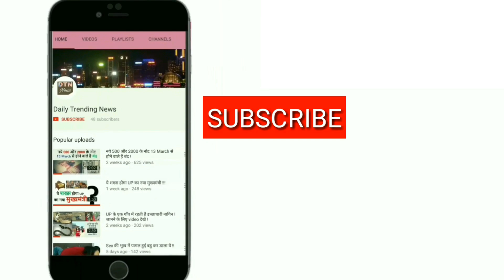मौत की बारिश करता है Indian army का ये खतरनाक हथियार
पिछले दिनों भारत ने कम दूरी की त्वरित प्रतिक्रिया मिसाइल परीक्षणों की श्रृंखला के तहत सतह से हवा में मार करने में सक्षम मिसाइल स्पाइडर का परीक्षण किया।